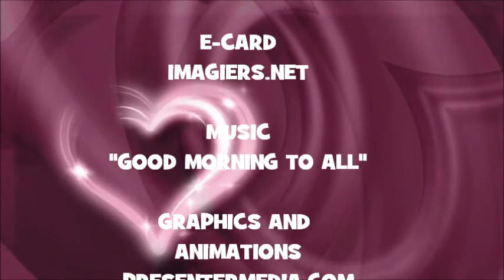¡FELIZ CUMPLEAÑOS NUMA!